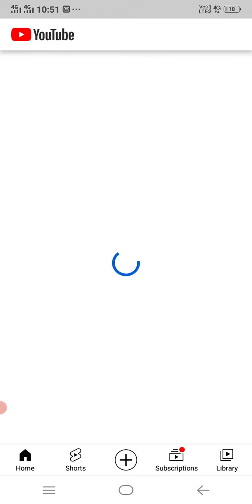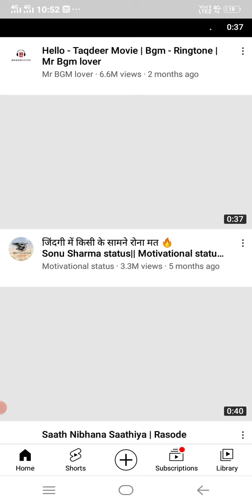subscriber kaise badhaye youtube par